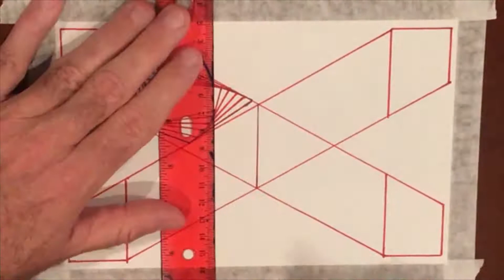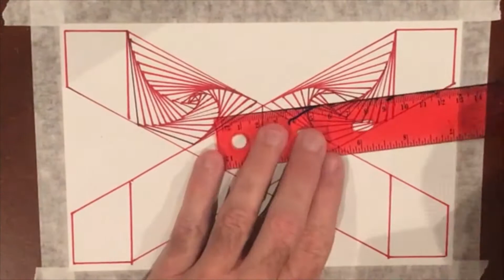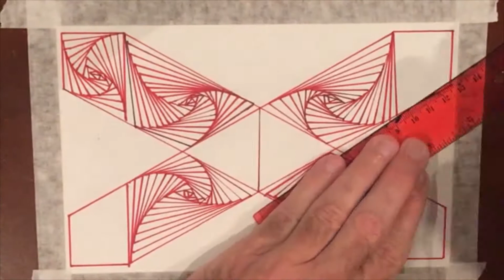Draw Lines 0009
Soothing Line-Drawing With Music

Video recorded with iPhone. Music composed by DJDougO using Splash app for iPhone.